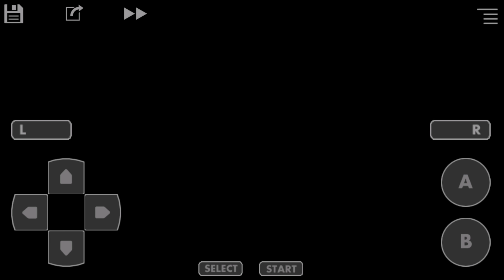Let's Play Ep. 69: Pokémon FireRed - Haha, 69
We now gotta make money. No master ball use yet.